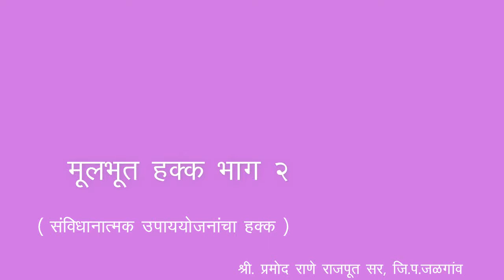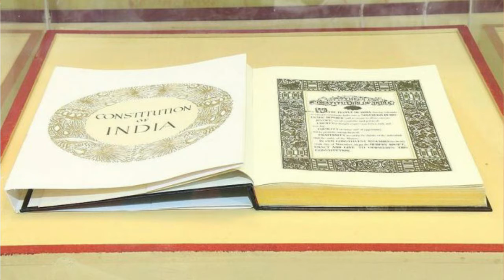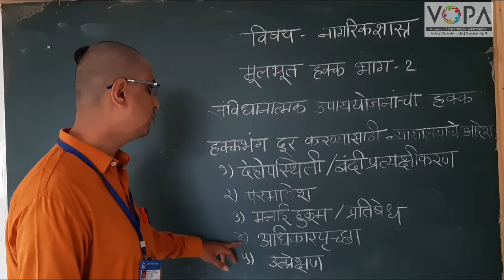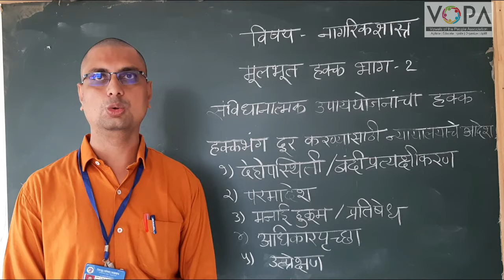7th | Civic | Chapter 5 | मूलभूत हक्क भाग - २ | संविधानात्मक उपाययोजनांचा हक्क | V-School